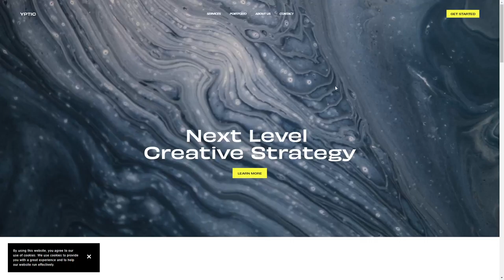YPTIC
YPTIC By Elizabeth Sintoni From United Kingdom
Strategy led agency for proactive companies